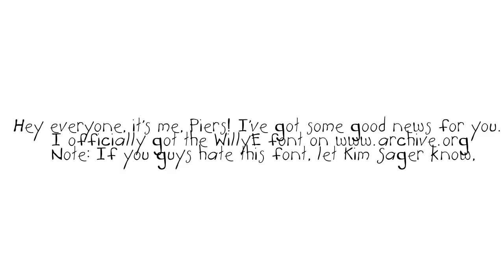I officially found the WillyE font!